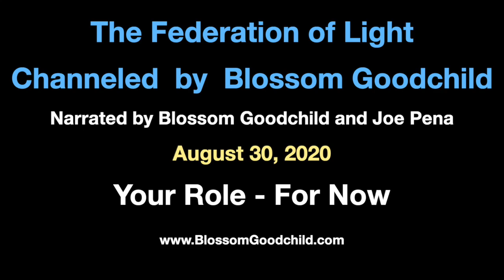Your Role For Now Blossom Goodchild channeling the Federation of Light 08 30 2020